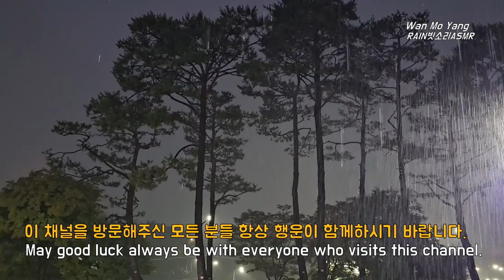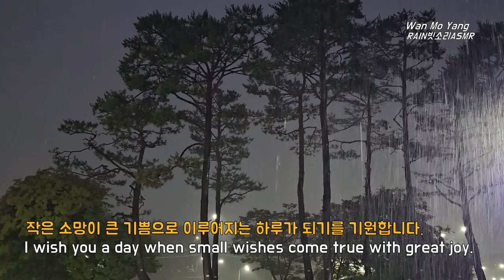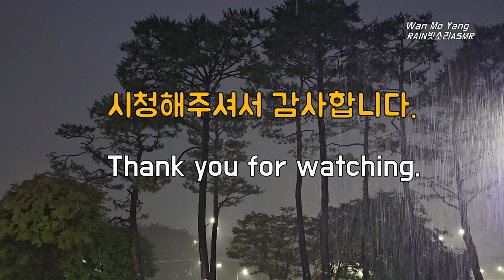밤비오는 소리, Night Rain Sound, 빗소리힐링, Rain Sound Healing 집중, 스트레스해소, 수면유도, rain sound for deep sleeping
밤비오는 소리, Cozy Night Rain Sound, 빗소리힐링, Rain Sound Healing, 집중, 스트레스해소, 수면유도,  Easy Deep Sleep, Sound of Rain. rain sound for deep sleeping